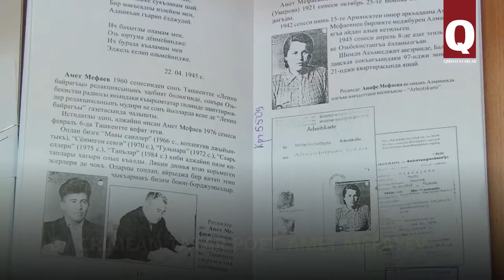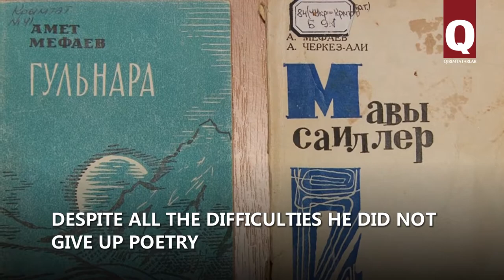Amet Mefayev, a poet who survived Nazi concentration camp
A lot of his poems became songs. Amet Mefayev survived Nazi concentration camp and 1944 deportation. All the difficulties he went through did not kill his love to poetry. The 100th anniversary of Amet Mefayev was marked in Gaspinski library in Akmesjit.